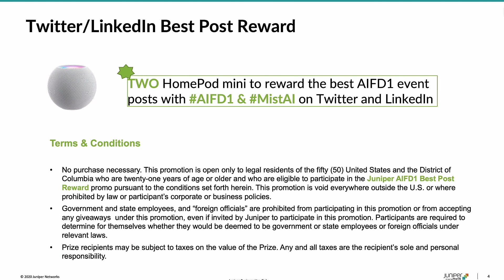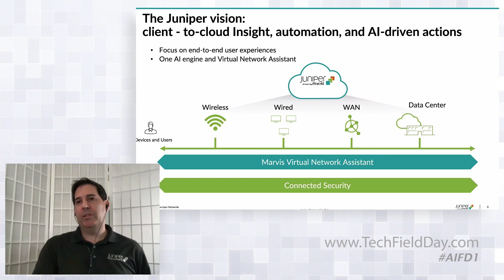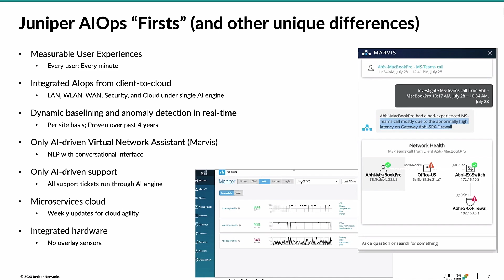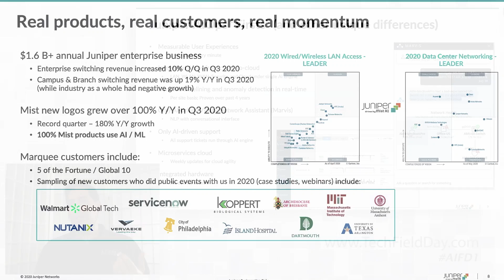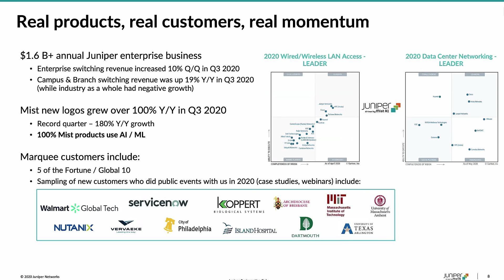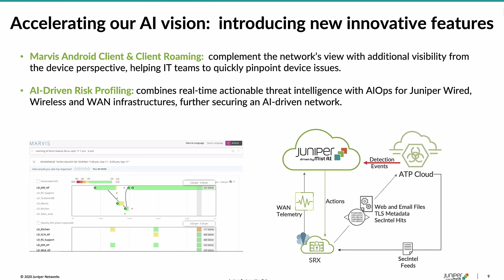Juniper's Momentum in AIOps with Mist AI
Juniper delivers the best real customer experience with an AI-Driven Enterprise that is empowered with Client-to-Cloud Insights, AIOps, and AI-driven Actions.

Jeff Aaron, VP of Enterprise Marketing, introduces the Juniper Networks presentation at AI Field Day. He begins with a look at Juniper's history with Field Day and a preview of the presentation agenda. Then he turns to a look at the Juniper vision to deliver client-to-cloud insight, automation, and AI-driven actions. Juniper has many AIOps "firsts" with Mist AI and is delivering real AI-powered products to customers. Throughout the presentation, the Field Day delegates join in with discussion and questions.

Recorded as part of AI Field Day 1 on November 18, 2020. for more information.